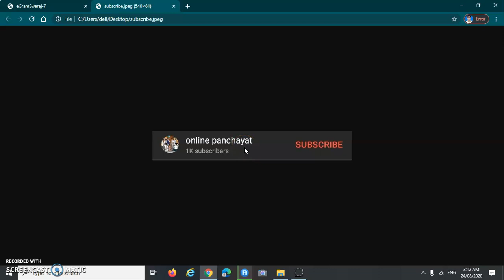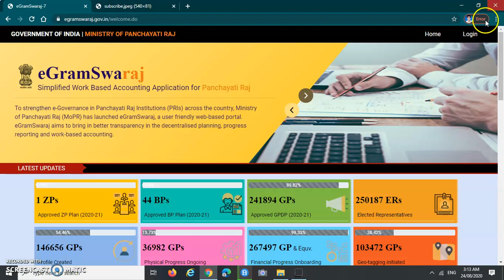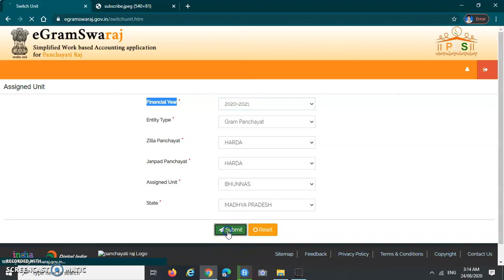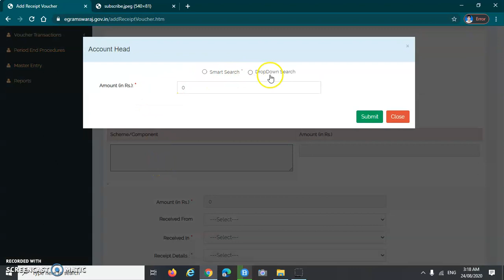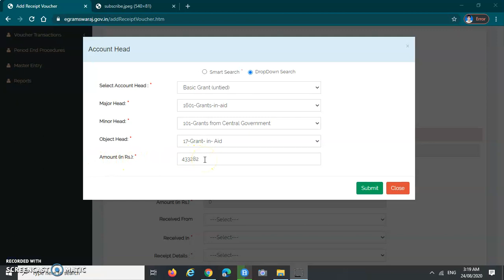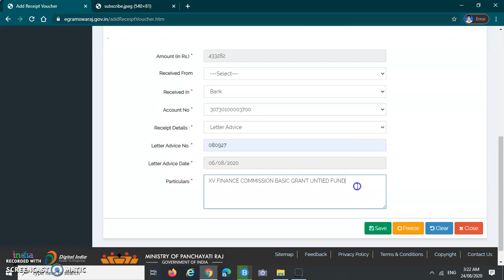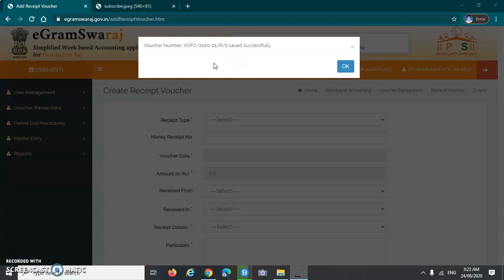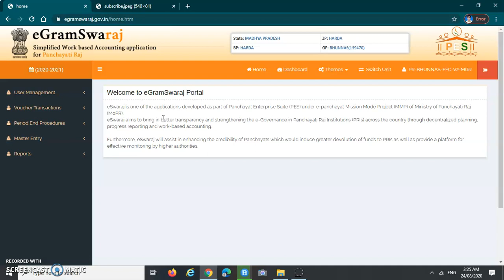HOW TO MAKE RECEIPT VOUCHER OF XV FINANCE COMMISSION WITH MAKER LOGIN ON E GRAM SWARAJ PORTAL.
ई ग्राम स्वराज पोर्टल पर XV (15 वें) वित्त आयोग की राशि का MAKER  LOGIN  से  RECIEPT VOUCHER    बनाने    की    पूरी    PROCESS